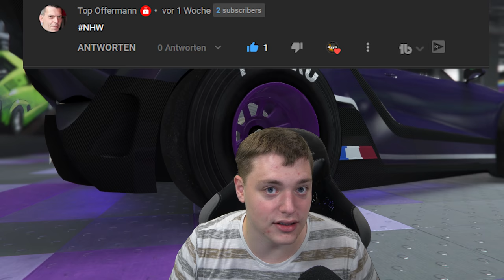6000 ABOs | Mini Special mit Giveaway | Das ist der GEWINNER!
Wir haben einen Gewinner! :D

⬇️🔥🔥Social Media🔥🔥⬇️
PSN: nasenhaarwombat

➡️Bewerten nicht vergessen♥👽🌎📣🙈🎬❤✔️🚗🔥⚠️⛔️
⬇️Link zur Crew⬇️
⬇️Musik⬇️
⬇️Youtube Kollegen⬇️
Folgen noch :P